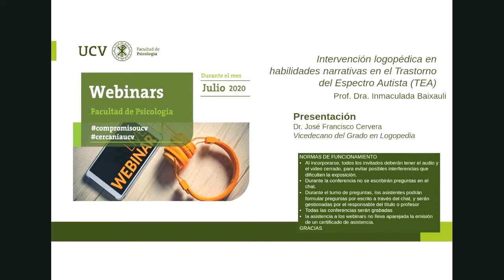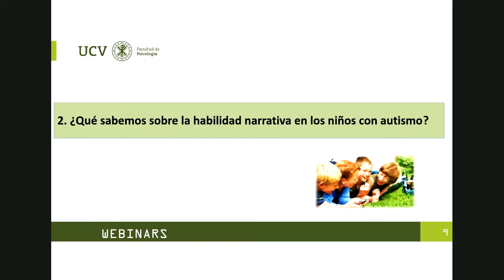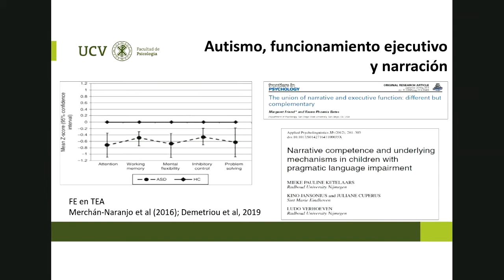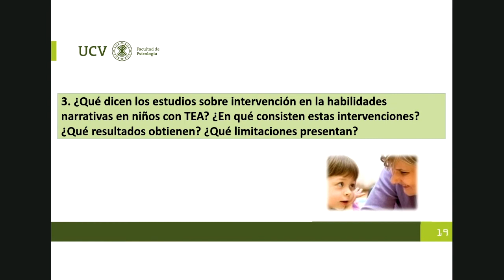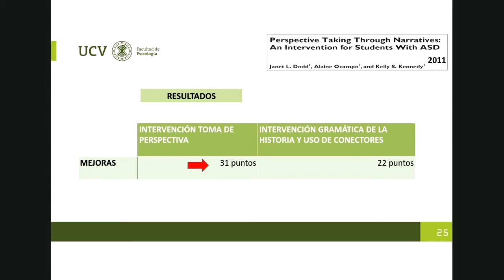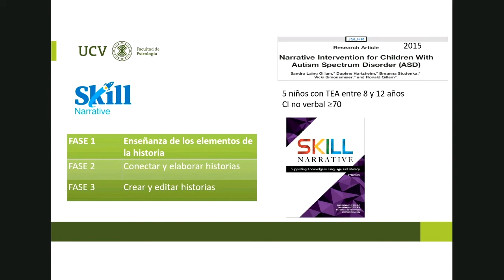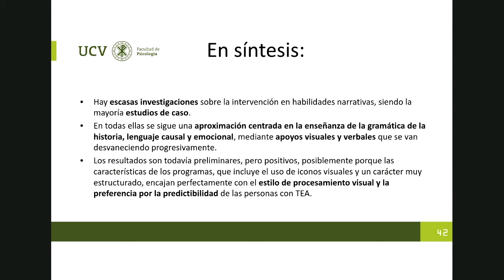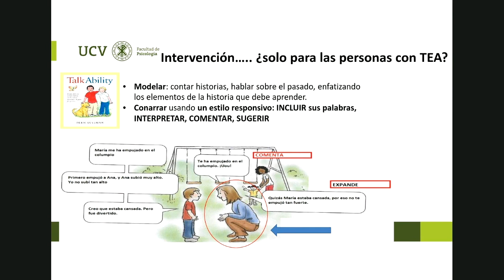Intervención logopédia en habilidades narrativas en el Trastorno del Espectro Autista (TEA)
Intervención logopédica en habilidades narrativas en el Trastorno del Espectro Autista (TEA) Organizado por la Facultad de Psicología de la Universidad Católica de Valencia.
Ponente: Inmaculada Baixauli